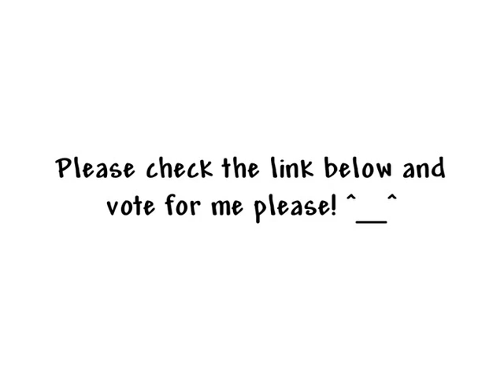PLUS SIZE OOTD 11/25/2011